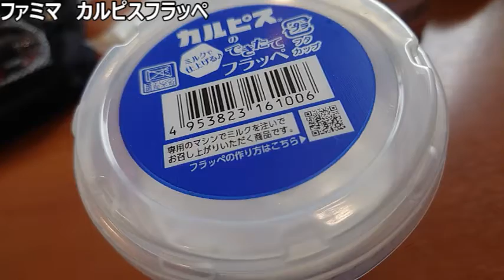ファミリーマート カルピスフラッペ飲んでみた。甘酸っぱさはフラッペでも健在！！カルピス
この所の暑さで参っているそこのあなた！！
ファミリーマートのカルピスフラッペはいかがですか？
氷が入っていてもカルピスのさっぱり酸味は健在ですよ～